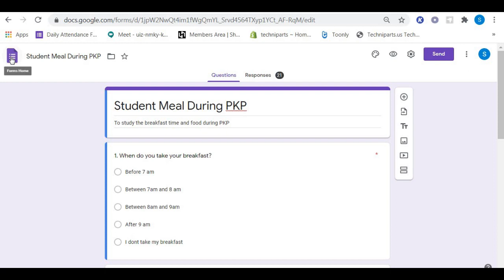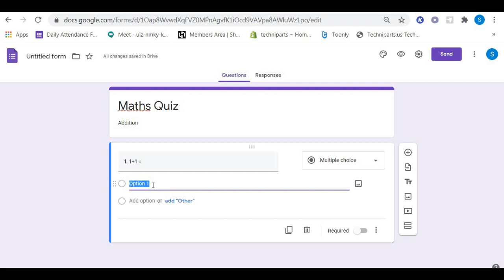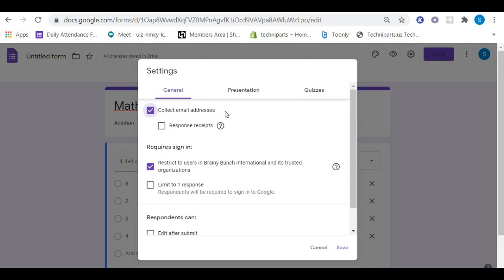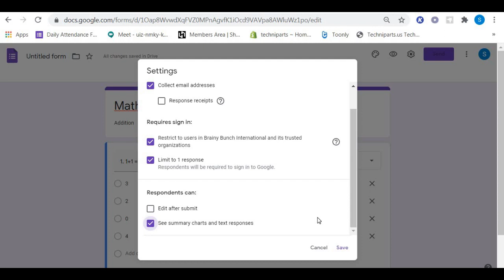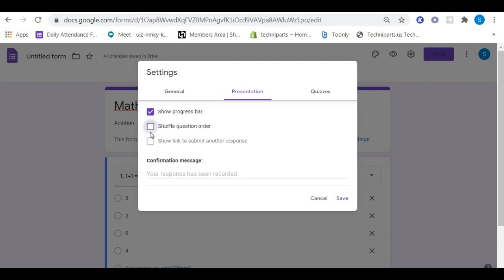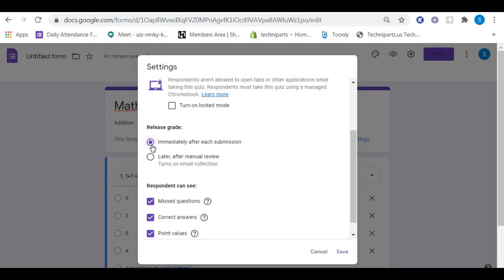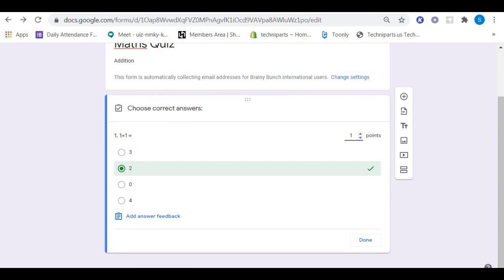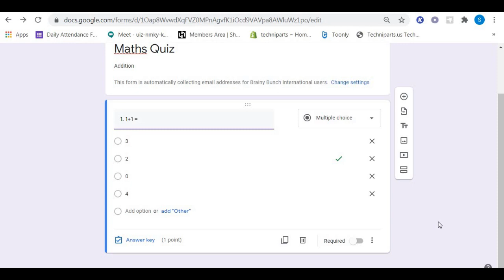Google Form Part 8 How To Create A Quiz